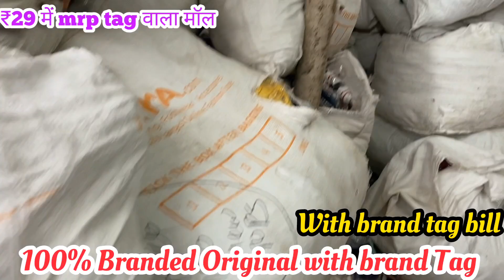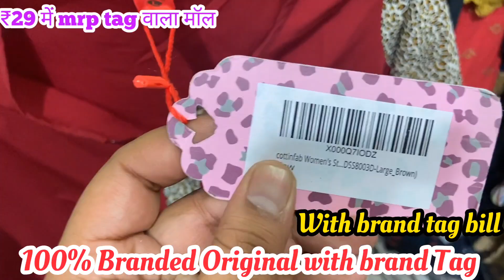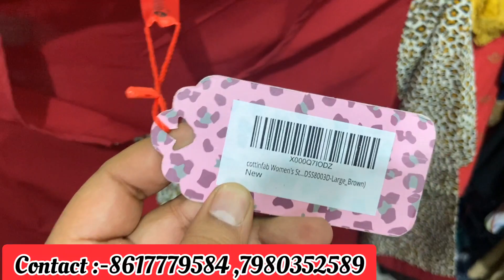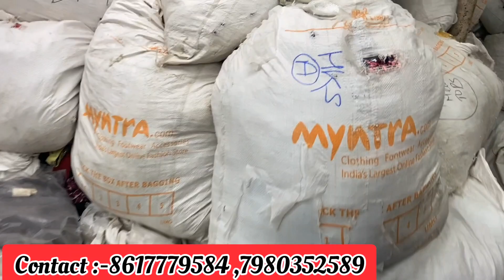100% Fresh Branded Original Ladies Clothes|Export Surplus Top Dress| Export Surplus Wearhouse Mumbai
Kritika Creation Mumbai
Ansa industrial
C wing -112A, first floor
Sakivihar road
SAKINAKA, chandivali
Mumbai -400072

2nd Wearhouse:- 👇
 Block no. A/ 310, 3rd floor, Radhe Kishan Business park, opposite H.P petrol pump, N.H.-8, Narol road, Isanpur, Ahmedabad.
382443
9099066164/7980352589